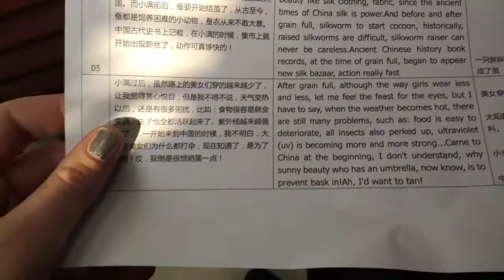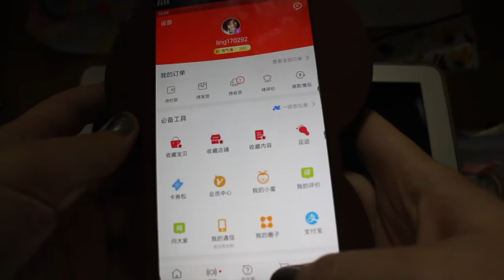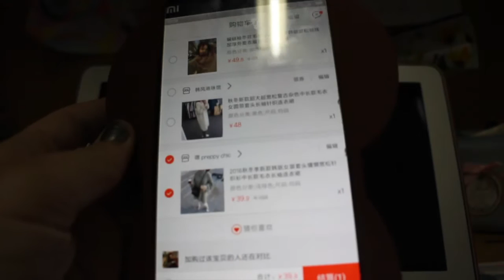LIFE VLOG CHINA: Audition for Chinese TV //中国生活：CCTV面试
Hey guys!

Today I was lost in a residential area when I was supposed to go for a TV audition. In the end, I actually did find the office and had a lot of tea with one lady before we could get started :)

Lingling